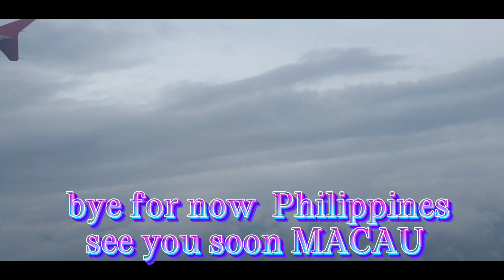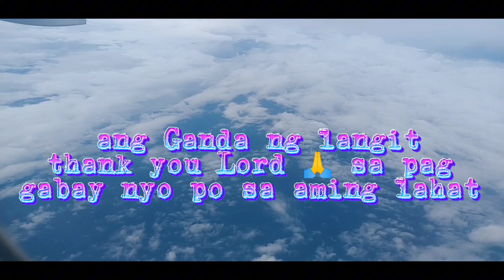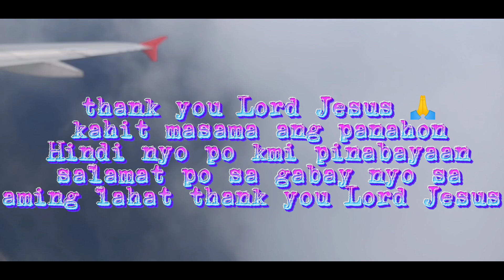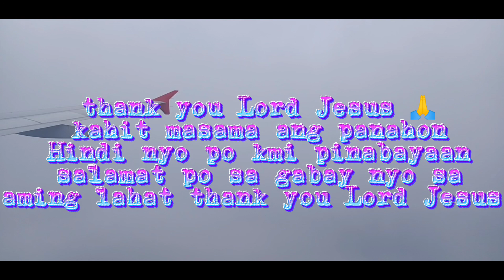4k part2 thank you Lord Jesus sa pag iingat nyo po sa aming lahat at nkarating po kmi ng matiwasay